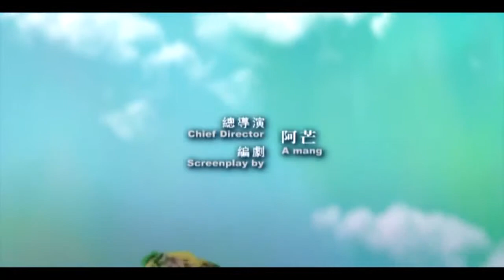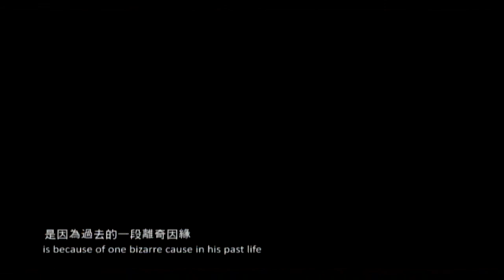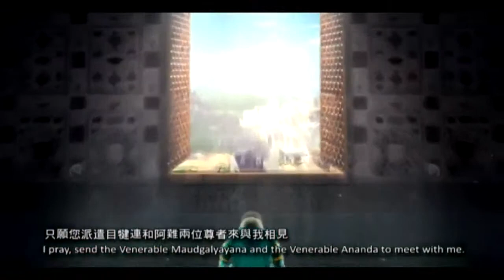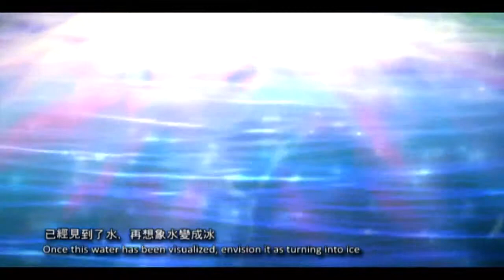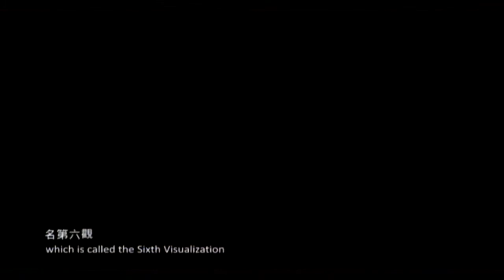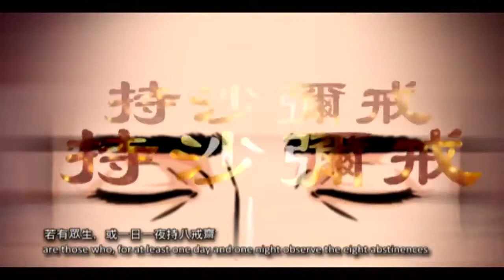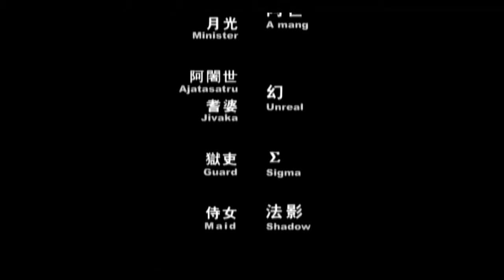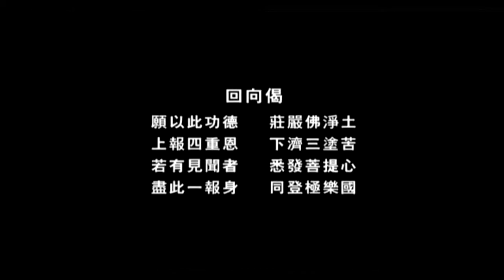佛說觀無量壽佛經【佛教卡通動畫】 HD